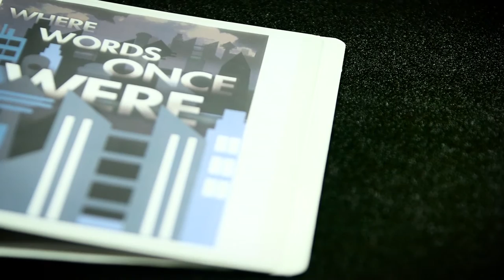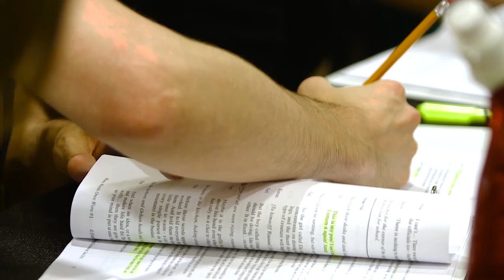Behind the Curtain: "Where Words Once Were" - Summer Workshop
Go behind the curtain of this world premiere commission from playwright Finegan Kruckemeyer.

Young Orhan lives in a world where words are both very precious and very dangerous. Only 1000 of them can exist: new ones are forbidden, and anything newly invented takes the place of an existing word, which is then illegal to say. Those who disobey the rules are punished in the strongest way possible. They lose their right to speak and to be spoken of; they become only "…"--a condition that causes them to slowly fade away. When Orhan accidentally takes a pen (a mighty weapon indeed!) from school, he sets in motion an adventure to reclaim lost words.